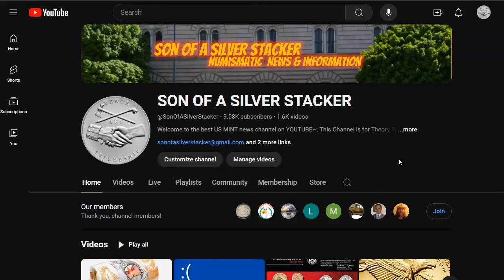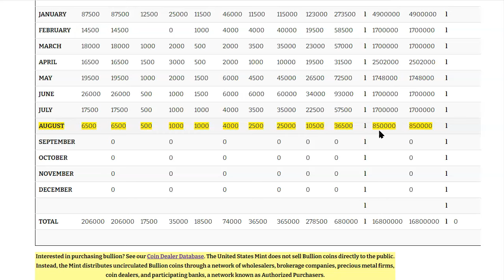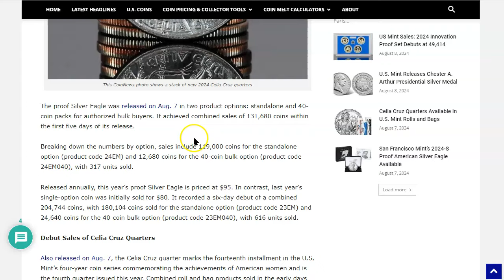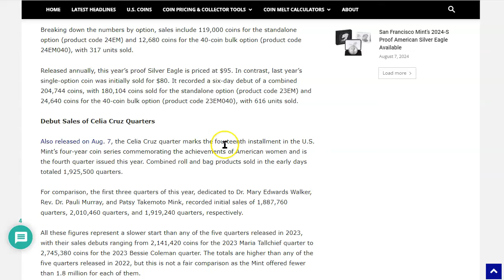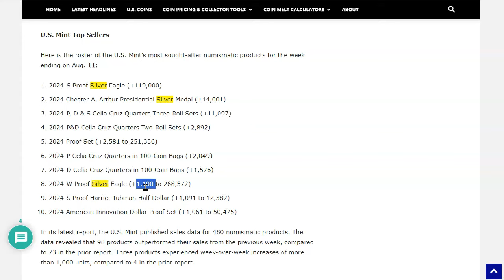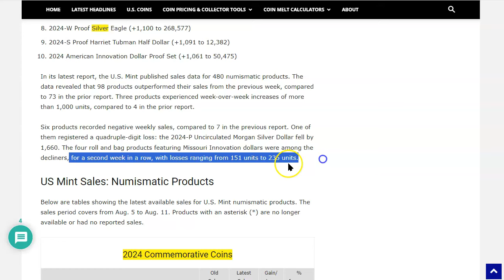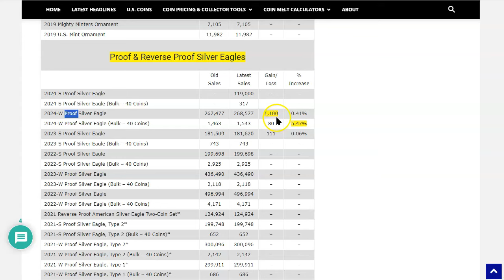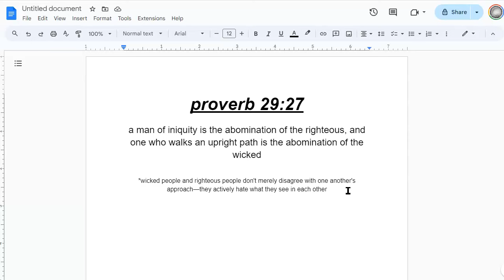🚨🚨BREAKING NEWS!🚨🚨 US Mint Sales: Gold Is Still Leading The Way Alongside Clad Proof & UNC Coins!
US Mint Sales: “S” Silver Eagle, Celia Cruz Quarters, and Chester A. Arthur Medal Debut